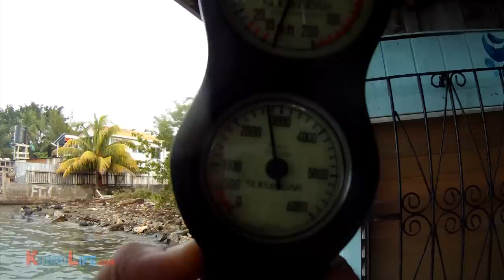Utila, Honduras, Scuba Diving // Hasta Alaska // S03E04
This time on Hasta Alaska we ditch the Kombi and go on a Hitch Hiking adventure through Honduras where we end up in Utila, a Scuba Diving mecca.  Want to travel there with us?

// Videos, Stories, Pictures and more

// Please help us to keep the videos coming

// Buy T-shirts and other Kombi Life Goodies

// Like for daily pictures and drama

// Great pictures and stories from the project

Alaska the One and Only Traveling Peruvian Street Dog!

// Picture stories from you're favorite celebrity dog
// Alaska's story also on Facebook